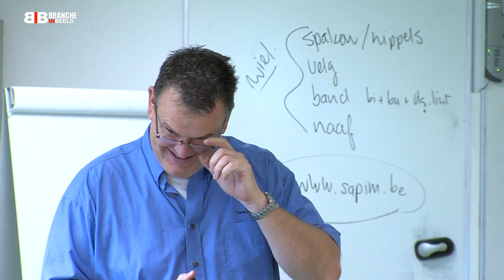Innovam 65 jaar deel 1: Leo Fransen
Innovam is al 65 jaar hét opleidingsinstituut voor de mobiliteitsbranche in Nederland. De verbindende factor tussen onderwijs en bedrijfsleven, zo noemt algemeeen directeur Leo Fransen het bedrijf. Het afleveren van vakbekwame mensen, dat is en blijft de missie van Innovam in de snel veranderende mobiliteitsbranche. Want goed opgeleide medewerkers zijn het belangrijkste kapitaal voor bedrijven: zij zorgen ervoor dat de concurrentiepositie ook bij wijzigende marktomstandigheden behouden blijft of verbetert.